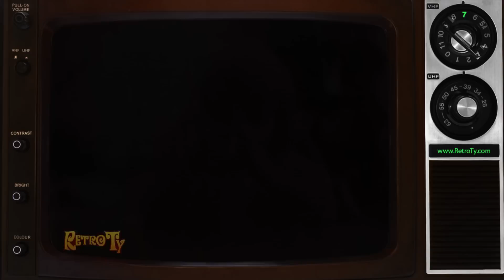1985 - Old South Orange Juice - For Goodness Sake